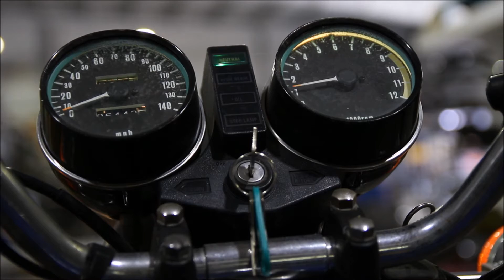1978 Kawasaki KZ 650 Mint Used Parts